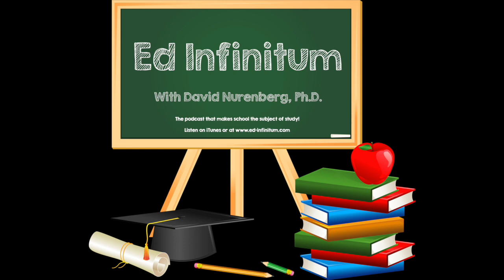S1E1 - Why the USA doesn't really have a public school system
Episode 1 of Ed Infinitum podcast